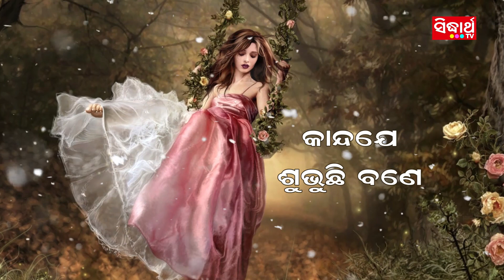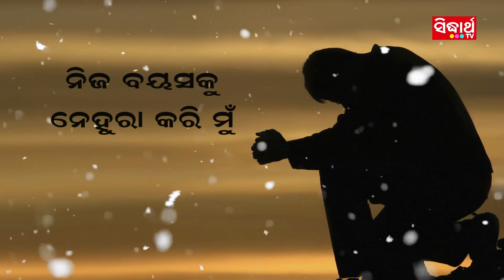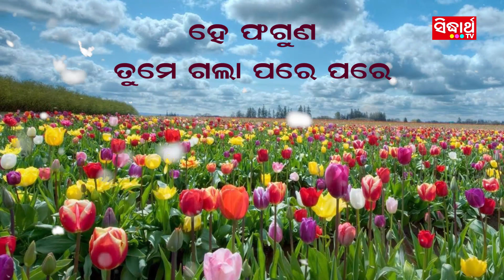He Phaguna - Lyrical Video | Singer - Prasant Muduli | Romantic Song | ODIA HD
"Odia HD" Channel ର ଏହି ଭିଡିଓଟି ଯଦି ଭଲଲାଗିଥାଏ ତେବେ ଏହି Videoକୁ Like କରନ୍ତୁ, Share କରନ୍ତୁ, Comment କରନ୍ତୁ, ଆମ ସହ ଯୋଡିହେବା ପାଇଁ ଏବଂ ସବୁଦିନ ନୂଆ ନୂଆ Video ର  Notification ପାଇବାକୁ "Odia HD" ର YouTube Channelକୁ Subscribe କରନ୍ତୁ ଓ Bell ର Button ପ୍ରେସ୍ କରନ୍ତୁ I